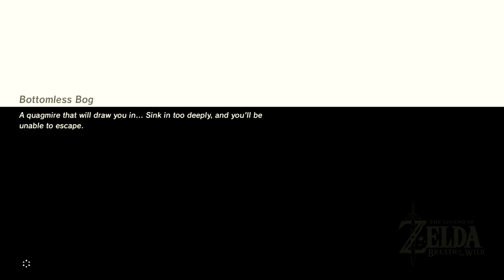Getting Bow of Light Outside Final Battle - Zelda: Breath of the Wild (Glitch)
We take the Bow of Light from the final boss fight against Dark Beast Ganon and glitch Link out of the battle. Causing Link to go out of bounds to reach the rest of Hyrule. And in doing so, we escape with the Bow of Light and use it on enemies that we could never use it on before! Sadly, this glitch causes the game to not load NPCs, enemies outside of overworld bosses, Korok Seeds and Sheikah Shrines are invisible. But this weird isolated version of Hyrule is exciting to explore with the Bow of Light nonetheless! Let me know your thoughts on this and if you've tried it yourself!